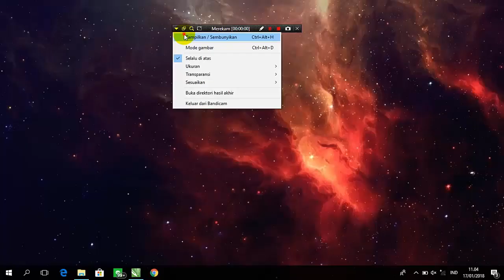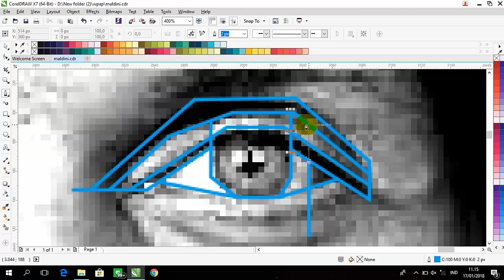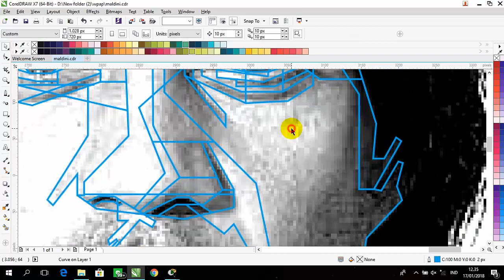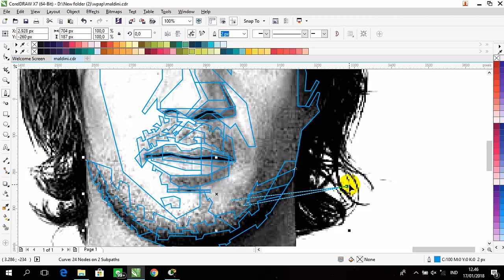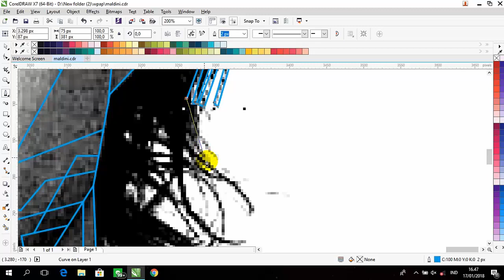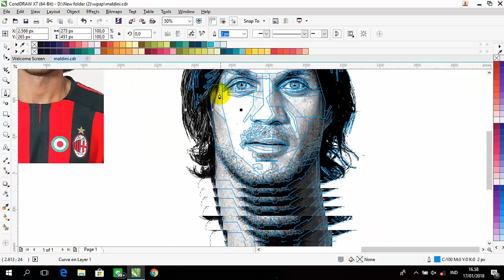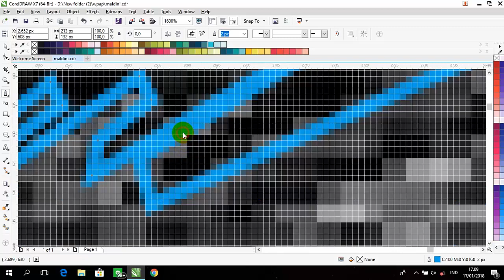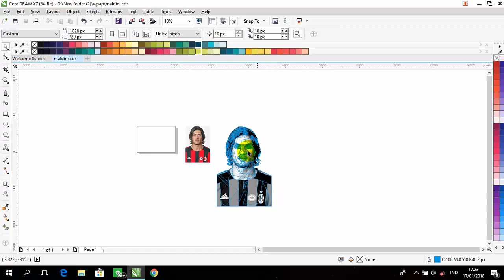WPAP Tutorial on Corel Draw X7 - Paolo Maldini Part#1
This is wpap tutorial in corel draw x7, video tutorial make this wpap using football player model paolo maldini, in this tutorial video there are 2 part, i hope you guys can learn from this video.